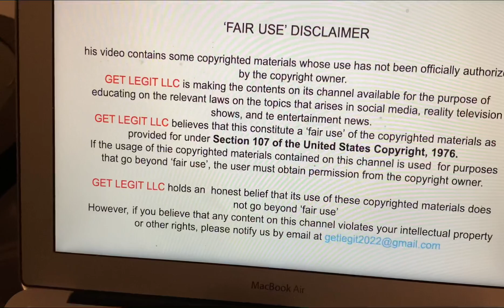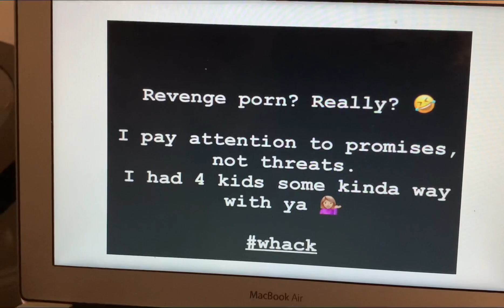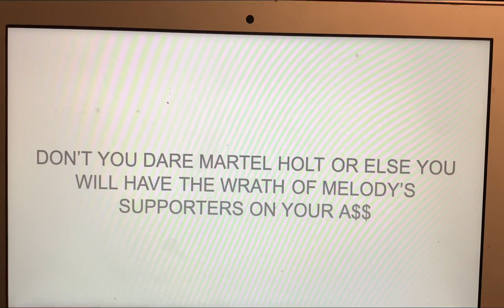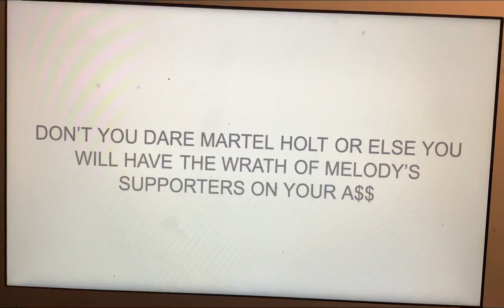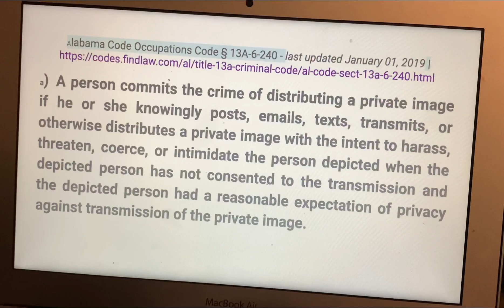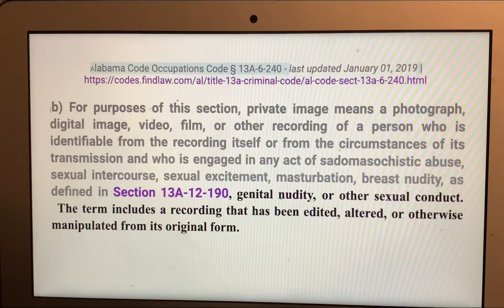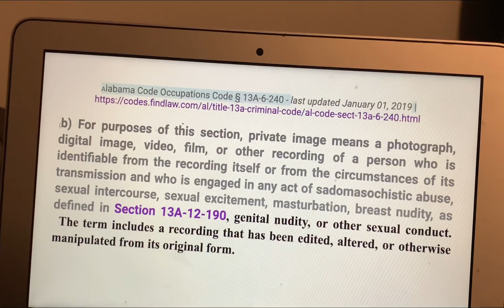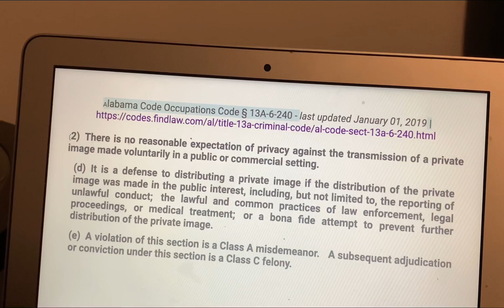Melody done told you Martel Holt